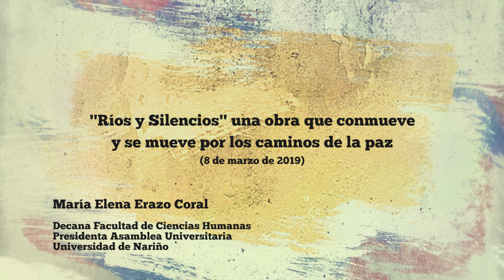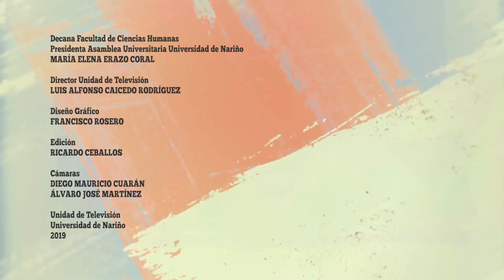01 Ríos y silencios Conferencia María Elena Erazo Coral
3 de Marzo de 2019
Rios y Silencios